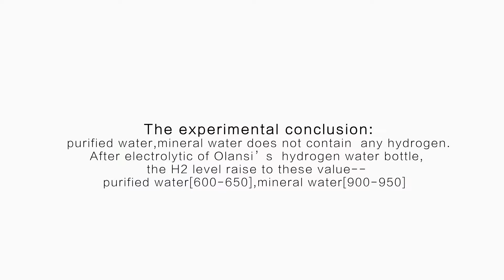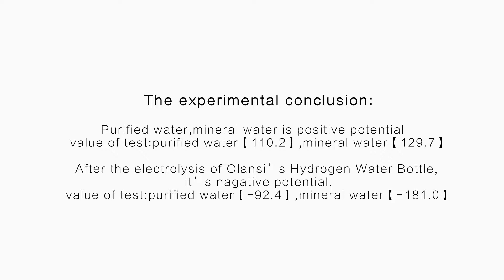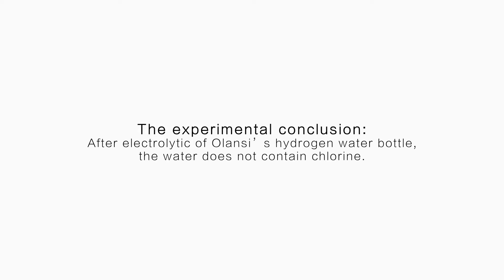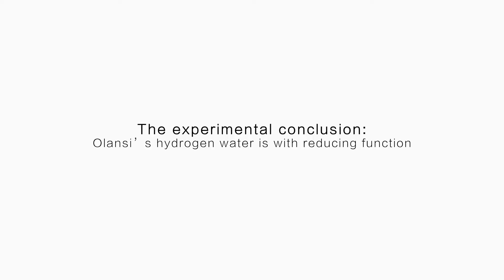Hydrogen Bottle Test